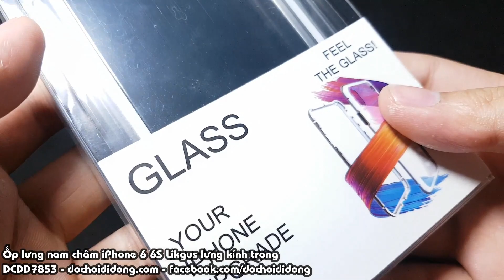Ốp lưng nam châm iPhone 6 6S Likgus lưng kính trong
🏠 Địa chỉ: 206 Nguyễn Thượng Hiền, P.5, Phú Nhuận, TP.HCM